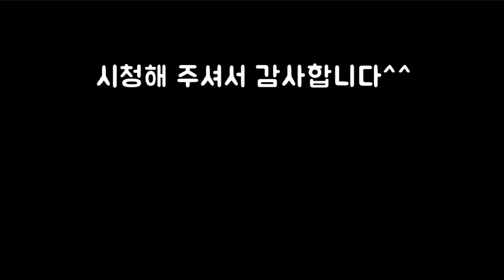야간 문어가 이렇게나 잘나오는데..난 멘탈이 탈탈~허준형님의 문어낚시 강의 ㅋㅋㅋㅋㅋㅋㅋㅋ